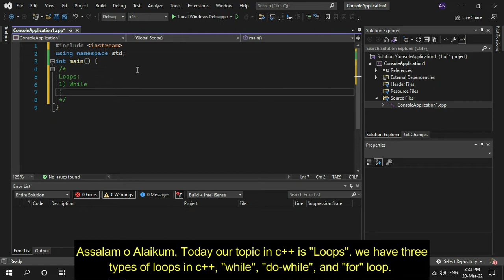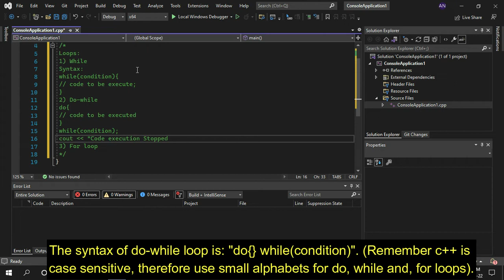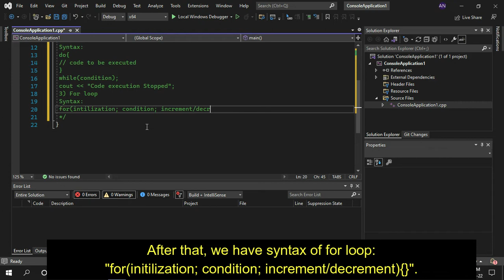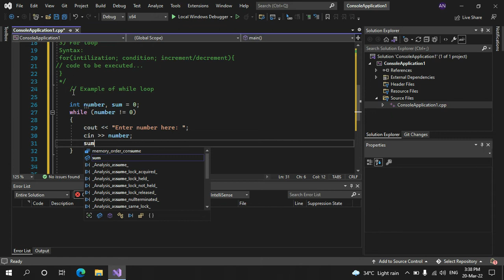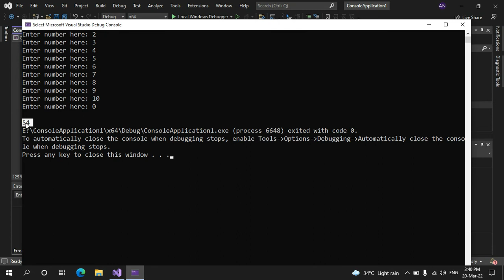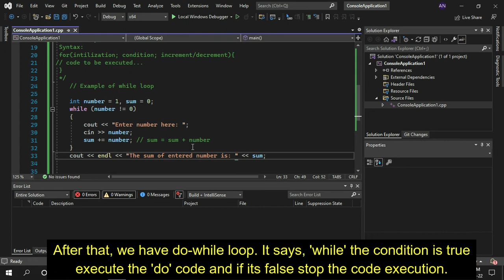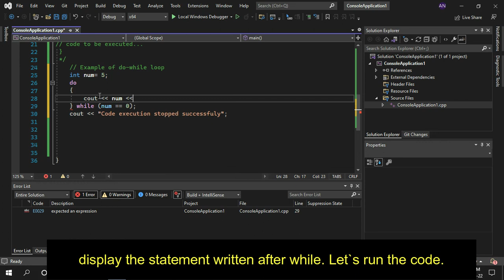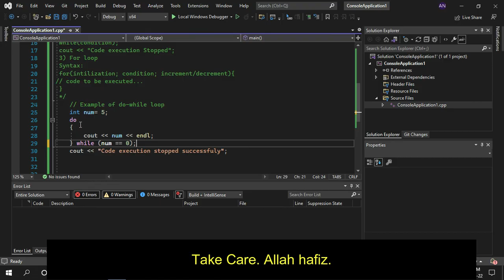Loops in c++| Basic Syntax of While, and Do-while with some examples| c++ crash course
In this video, I have taught you "Loops" in C++, which include while and do-while loop, their syntax, and how to use them.
For our lectures, join our sessions. If you are interested comment in the comment section.
do-while